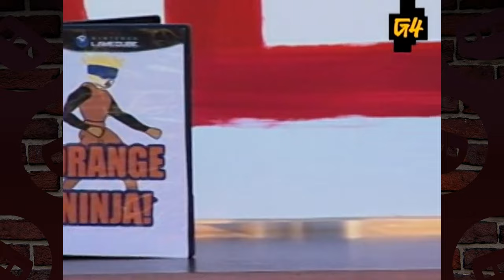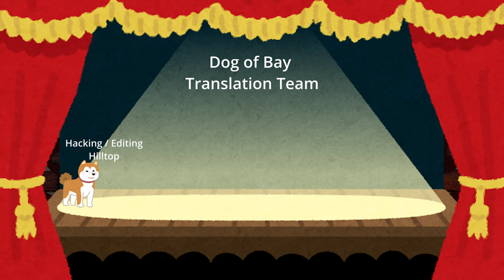Why Dog of Bay Just Makes Sense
Dog of Bay is easy to gawk at for its uncanny character design. Despite that, the presentation brings everything together in the end.

One Controller Port looks beyond the "Good" and "Bad" of video games with the aim of improving the online discourse of games as art.

for over a decade of content including videos, podcasts, streams, and articles.